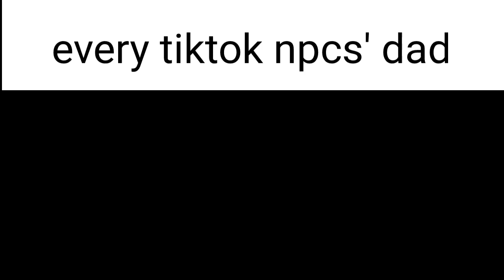Tiktok Npcs Be Like